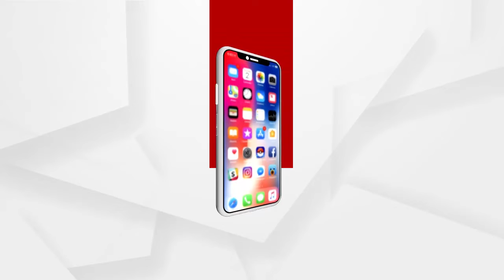ନିଆଁ ବଫର ଏରିଆକୁ ଯାଇ ପିଠାପଟା ରେଞ୍ଜର ଖସାଡିଆ ଜଙ୍ଗଲକୁ ବ୍ୟାପିଲାଣି...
ନିଆଁ ବଫର ଏରିଆକୁ ଯାଇ ପିଠାପଟା ରେଞ୍ଜର ଖସାଡିଆ ଜଙ୍ଗଲକୁ ବ୍ୟାପିଲାଣି। ସରକାର କହୁଛନ୍ତି ସ୍ବତନ୍ତ୍ର ଟାସ୍କଫୋର୍ସ ଗଠନ କରାଯାଇଛି...